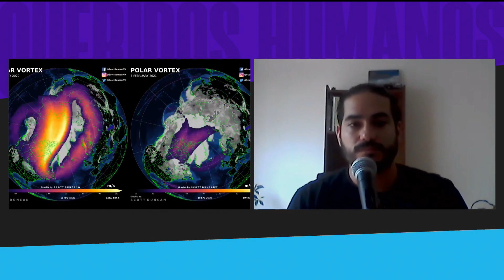INTI BONONO: "TEXAS NO ESTÁ PREPARADO PARA SOPORTAR 18 GRADOS BAJO CERO"